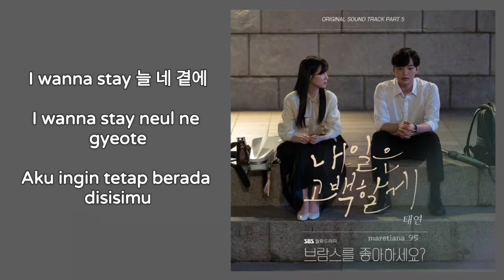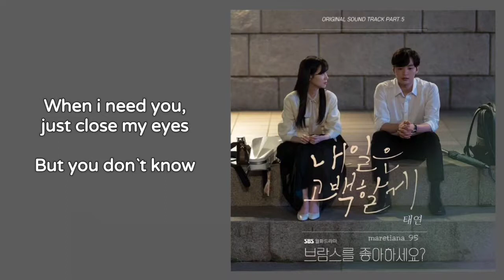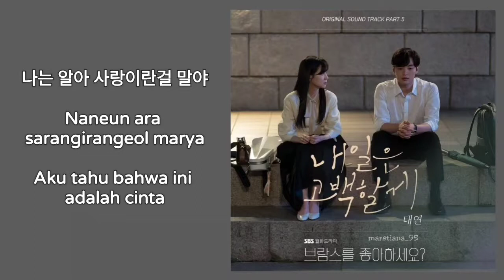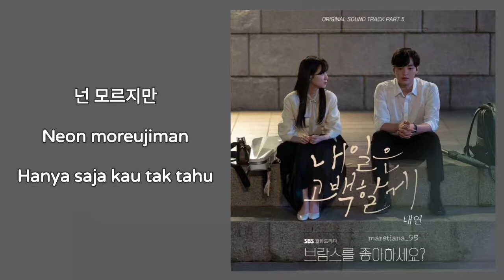Taeyeon (태연) SNSD – Kiss Me (내일은 고백할게) | Do You Like Brahms? 브람스를 좋아하세요? OST Part. 5 Lyrics Indo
Genre : OST
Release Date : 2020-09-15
Language : Korean